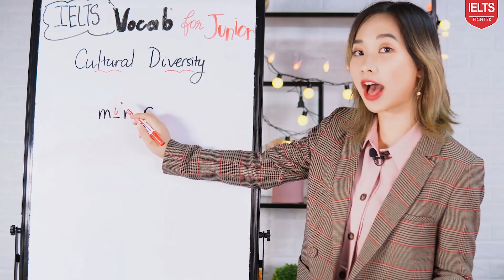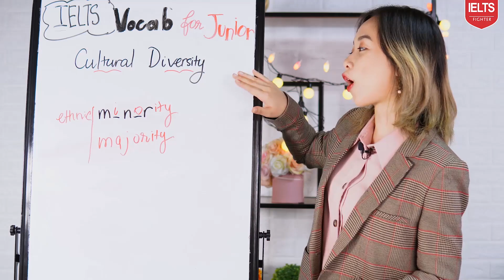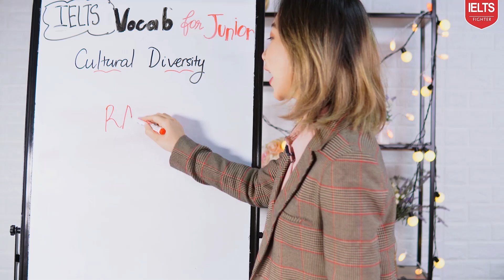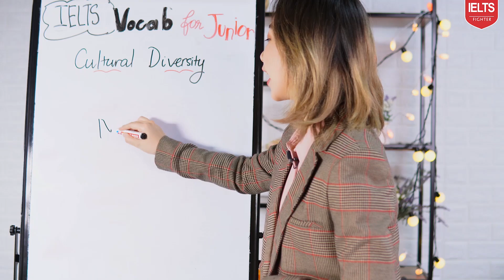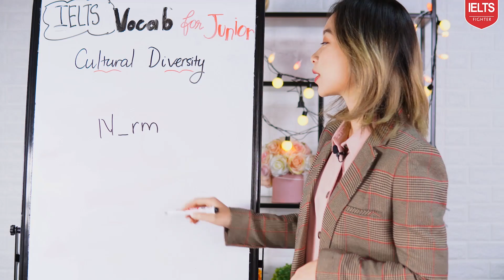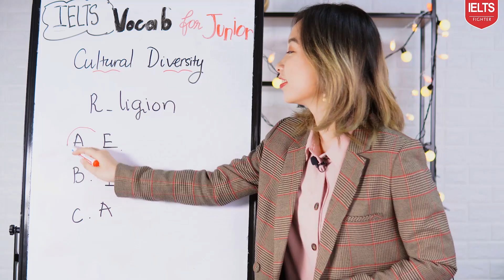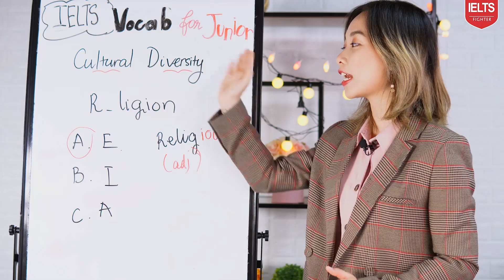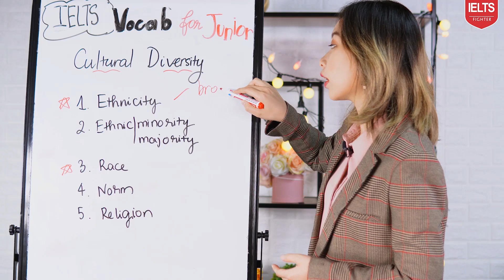IELTS Vocabulary topic Cultural diversity| IELTS FIGHTER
IELTS VOCABULARY TOPIC CULTURAL DIVERSITY

1, Ethnicity (n) = dân tộc
Vietnam has 54 different ethnicities.
= Việt Nam có 54 dân tộc khác nhau.

2, Ethnic minority (n) = dân tộc thiểu số; ethnic majority (n) = dân tộc đa số
The ethnic majority of Vietnamese people is called Kinh.
= Dân tộc chiếm đa số ở Việt Nam được gọi là Kinh

3, Race (n) = sắc tộc

4, Norm (n) = quy tắc, tiêu chuẩn
It is imperative that you learn the norm of where you live and where you travel.
= Một điều vô cùng quan trọng đó chính là việc học các quy tắc của nơi bạn sống và cả những nơi bạn đi đến.

5, Religion (n) = tôn giáo
Cultural diversity means respecting and embracing the variation in terms of religions.
= Đa dạng văn hoá đồng nghĩa với việc tôn trọng và tiếp thu tôn giáo khác nhau.

Cùng học nha.

► HÀ NỘI:

CS 1: 254 Hoàng Văn Thái, P. Khương Trung, Q. Thanh Xuân
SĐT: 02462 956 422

CS 2: 44 Trần Quốc Hoàn, Q. Cầu Giấy
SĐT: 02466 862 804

CS 3: 456 Xã Đàn, Đống Đa
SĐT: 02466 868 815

CS 4: 376 Nguyễn Văn Cừ, Long Biên
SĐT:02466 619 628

CS 5: 18 LK6C Nguyễn Văn Lộc - Hà Đông
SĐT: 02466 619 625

CS 6: 22 Nguyễn Hoàng (gần bx Mỹ Đình)
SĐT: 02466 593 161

CS 7: 737 Quang Trung, Hà Đông

► HỒ CHÍ MINH:

CS 8: 350 đường 3/2, Phường 12, Quận 10
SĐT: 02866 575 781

CS 9: Số 94, Đường Cộng Hòa, Quận Tân Bình

CS 10: Số 85 Điện Biên Phủ, Quận Bình Thạnh
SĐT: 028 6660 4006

CS 11: L39.6, khu Cityland, 18 Phan Văn Trị, Gò Vấp
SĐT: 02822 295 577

CS 12: A11 Đường Cư Xá Phú Lâm b, Phường 13, Quận 6

CS 13: 66B Hoàng Diệu 2, Quận Thủ Đức
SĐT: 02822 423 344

CS 14: 129 Nguyễn Thị Thập, quận 7, TPHCM
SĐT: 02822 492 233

CS 15: 926B Tạ Quang Bửu, Phường 5, Quận 8
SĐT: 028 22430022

CS 16: 386 Nguyễn Thị Minh Khai, Phường 5, Quận 3.

► ĐÀ NẴNG:

CS 17: 233 Nguyễn Văn Linh, Quận Thanh Khê
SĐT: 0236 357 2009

CS 18: 254 Tôn Đức Thắng, P. Hòa Minh, Quận Liên Chiểu

► HẢI PHÒNG:
CS 19: 428 Lạch Tray, Ngô Quyền, Hải Phòng